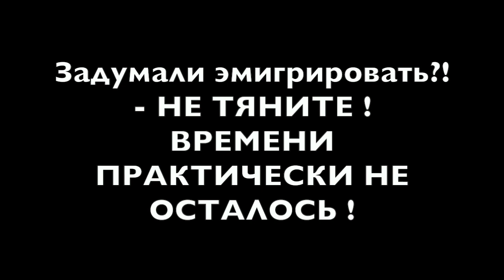ПРОГНОЗ НА 2017 РОССИЯ И США